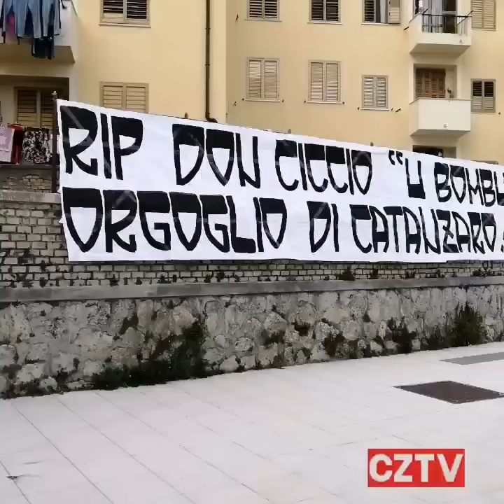Catanzaro Monopoli 1-0 28a Giornata nona di ritorno Campionato lega pro 2018 /2019 Girone C